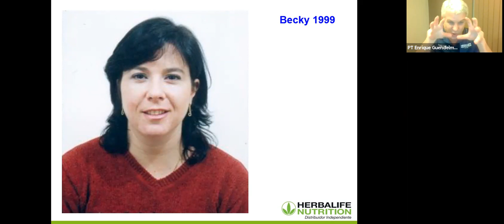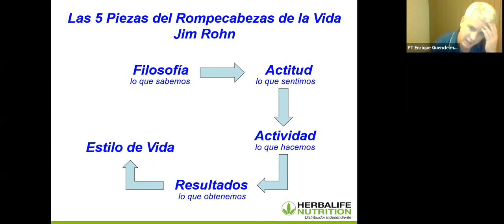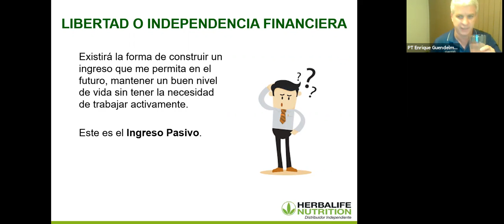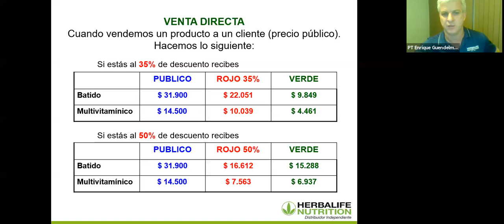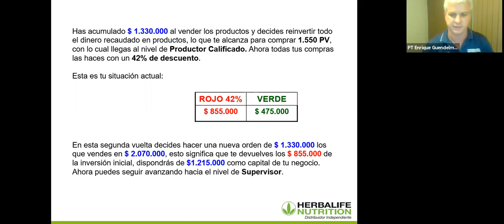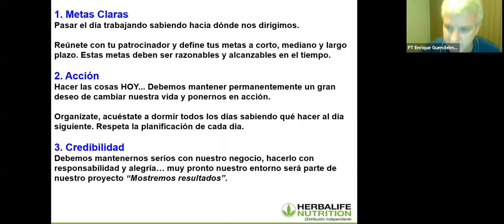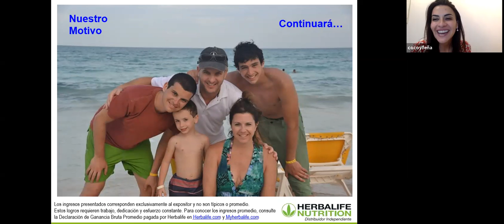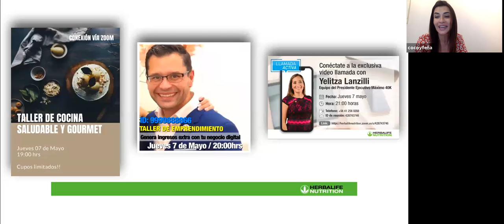Academia del Exito Tema Administración del tiempo y del dinero Enrique Guendelman